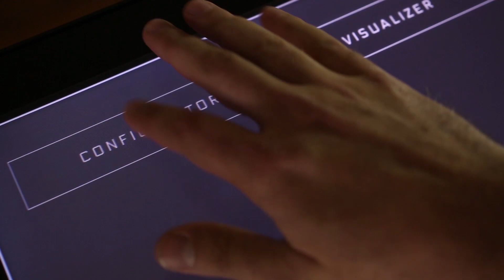Tangible Engine Object Recognition System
Ideum is proud to announce our new Tangible Engine, a visualizer, configurator, and software development kit that allows developers to easily connect applications to real-world objects on Ideum multitouch tables. The Tangible Engine opens up possibilities for creating memorable, mixed-reality experiences. To learn more and see the video,